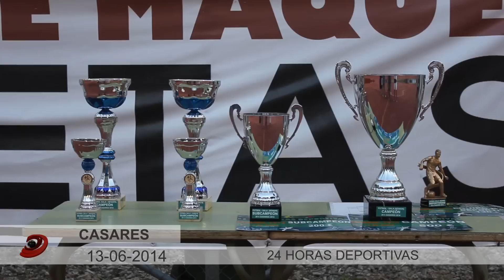2014 06 13 24 Horas deportivas